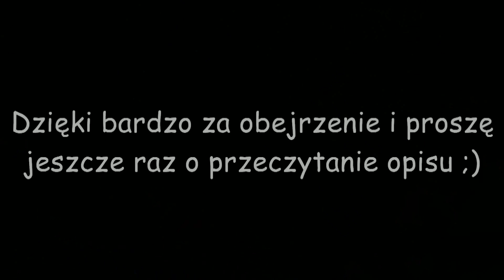Podróż do szkoły i po S8 z kolegą - 26.03.14 - Suzuki SV650S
Filmik z podróży do szkoły i potem po S8 z kolegą na plecaku ;)
Filmik nie był montowany w jakiś mega artystycznych celach, ale przede wszystkim po to, aby zaprezentować nowy sposób montażu kamery na kasku. I tutaj właśnie pytanie o którym wspomniałem w filmiku: który sposób lepszy? Ten który został wykorzystany w tym filmiku czy ten z którego korzystałem wcześniej?
Czekam na opinie w komentarzach, chociaż chyba znam opinię większości :D